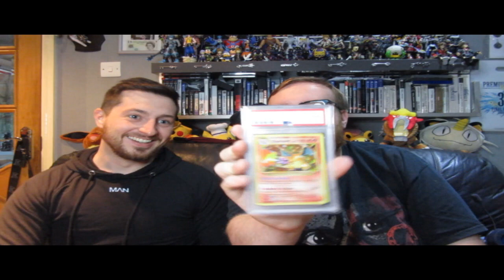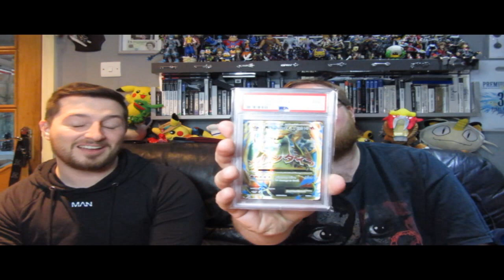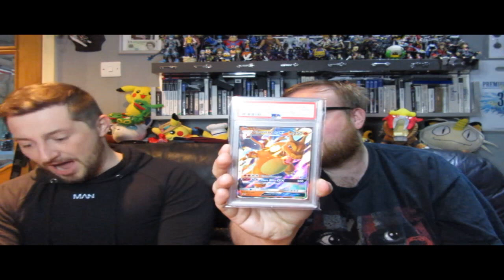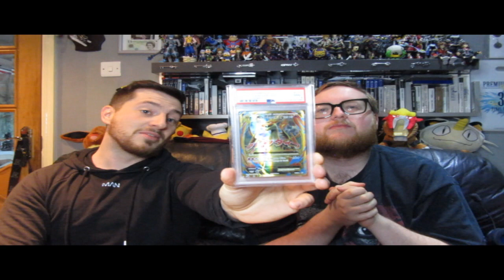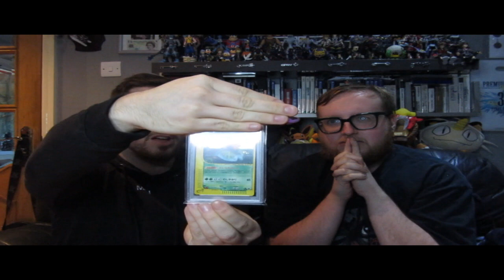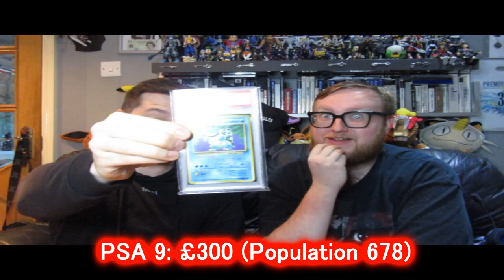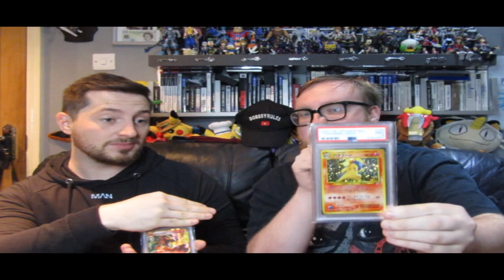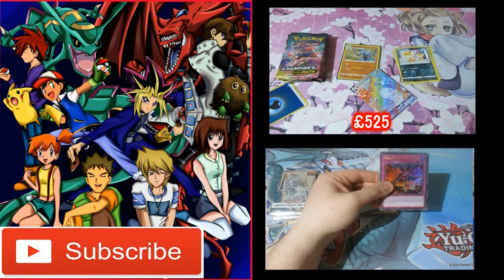We Waited Over 400 Days For These PSA Cards. Was It Worth It????